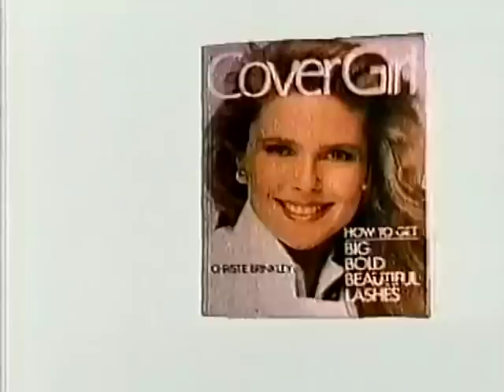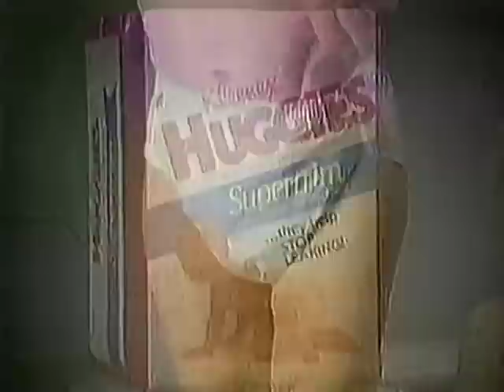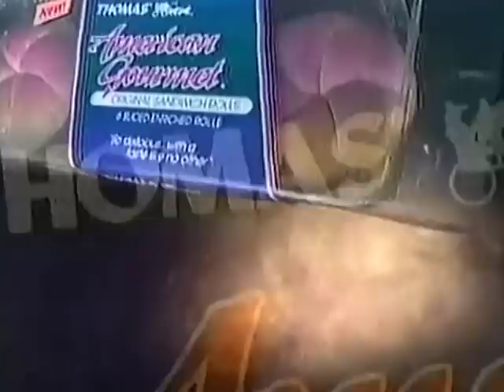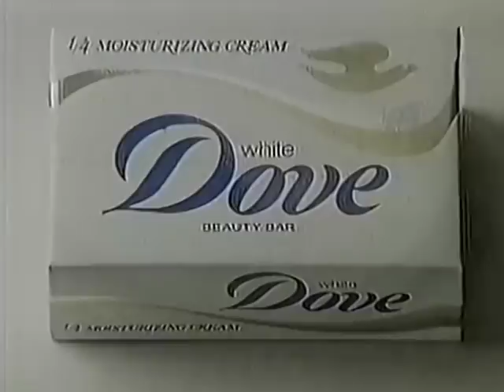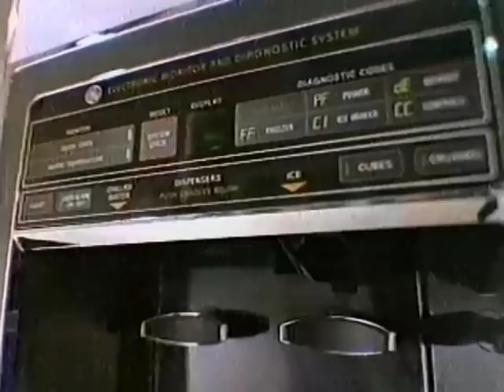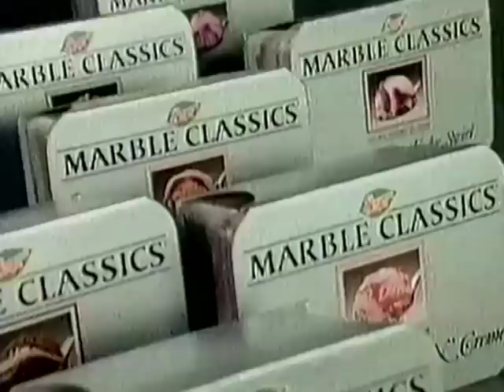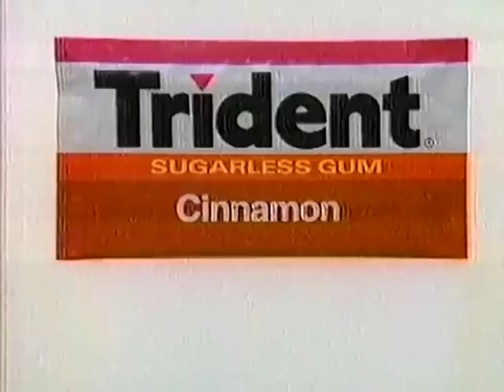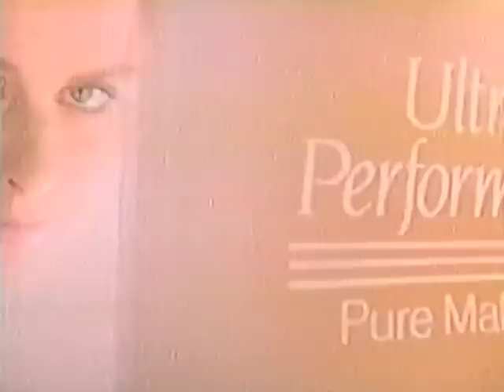80's Commercials Vol. 888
These commercials aired on ABC on July 19th, 1987

1. "The Disney Sunday Movie" Commercial Bumper
2. Kellogg's Frosted Mini-Wheats (I don't think I've posted this one before, though the last part was reused in later ads)
3. Ford
4. Burger King Burger Bundles
5. Bon Bons Ice Cream Nuggets
6. Sprite
7. "The Disney Sunday Movie" Commercial Bumpers
8. Glad Handle Tie Trash Bags (With Tom Bosley and Orangutans.  Now THIS is how you sell trash bags!)
9. Wrigley's Spearmint Gum (With champion yachtsman Dennis Conner)
10. Domino's Pizza
11. Future Floor Polish
12. Cover Girl Professional Mascara (With Christie Brinkley)
13. Take A Bite Out Of Crime Anti-Drug PSA (With McGruff the Crime Dog singing "Users Are Losers")
14. Promo for "ABC's Monday Night Baseball"
15. "The Disney Sunday Movie" Commercial Bumper
16. Snickers
17. Duracell Batteries
18. US Sprint
19. Kal Kan Cat Food
20. Huggies Supertrim
21. "The Disney Sunday Movie" Commercial Bumper
22. Promo for "Who's The Boss" and "Growing Pains"
23. Pontiac LeMans
24. Thomas' American Gourmet Rolls
25. Honey Graham Chex
26. Chex/Piedmont Airlines Kids Fly Free Offer
27. WJZ-TV Eyewitness News Bumper
28. "The Disney Sunday Movie" Commercial Bumper
29. Dove
30. Aim Anti-Plaque Toothbrush
31. Rice Krispies
32. Suave
33. Wendy's
34. TV Spot for "Snow White And The Seven Dwarfs" (Even though this doesn't explicitly say "in theaters" it WAS in theaters at the time of this recording for its 50th anniversary)
35. ABC "Something's Happening" Promo
36. "The Disney Sunday Movie" Commercial Bumper
37. Fuji Super HR Film
38. Aunt Jemima Toaster Browns
39. GE Spacecenter 27 Refrigerator
40. Cool Ranch Doritos (With Jay Leno)
41. S.O.S
42. "The Disney Sunday Movie" Commercial Bumper
43. Promo for "Perfect Strangers" and "Head Of The Class"
44. Kentucky Fried Chicken (15:28 the guy in the center appears to be David Allen Grier)
45. Breyers Marble Classics Ice Cream (With Bernadette Peters)
46. Promo for "Evening Magazine"
47. "The Disney Sunday Movie" Commercial Bumper
48. Trident
49. Listermint
50. Coke (With Max Headroom)
51. Maybelline Ultra Performance
52. Eveready Batteries
53. Promo for "World News Tonight"
54."The Disney Sunday Movie" Commercial Bumper